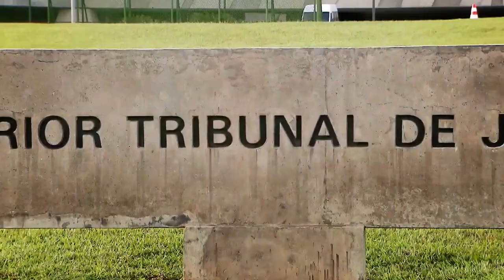Suspensa liminar que determinou retomada de percursos e horários no transporte coletivo de Araruama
​O presidente do Superior Tribunal de Justiça (STJ), ministro João Otávio de Noronha, atendeu ao pedido da Viação Montes Brancos, concessionária de serviço público de transporte coletivo de passageiros, para suspender liminar que determinou a retomada da integralidade dos percursos e horários previstos no contrato assinado com o município de Araruama (RJ).